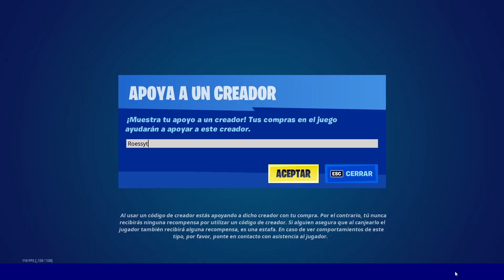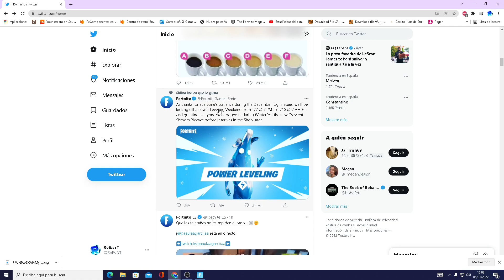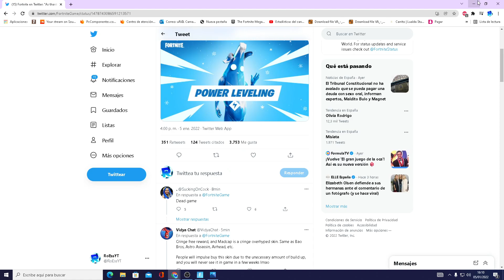Como CONSEGUIR GRATIS el PICO *HONGO MEDIALUNA* en FORTNITE! (Regalo DIA 15) FESTIVAL de INVIERNO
CODIGO DE CREADOR: Roessyt
Donde esta el ultimo regalo de navidad (Dia 15) en la Posada Invernal de Fortnite. Aclarando falsas informaciones sobre el regalo. Regalo extra festival de invierno fortnite. Como abrir el ultimo regalo de navidad dia 15 en la posada invernal en fortnite temporada 1 capitulo 3. Como conseguir el ultimo regalo de navidad en fortnite temporada 1 capitulo 3. Nuevo regalo oculto festival de Invierno. Donde encontrar el ultimo regalo del dia 15 en fortnite festival de invierno? How to get the last gift/present in fortnite winterfest. Abro todos los regalos de navidad en Fortnite Festival de Invierno . Abriendo y mostrando todos los regalos. Nuevas Skins, picos , ala deltas, bailes y muchas mas cositas totalmente GRATISS! Mostrando todos los 14 Regalos gratis del Nuevo Evento Festival de Invierno en Fortnite Battle Royale Capitulo 3. Navidad. Regalos gratis Matrix.
New free rewards in winterfest.